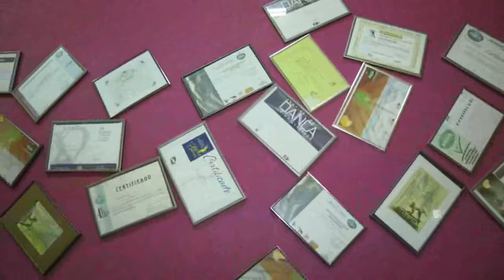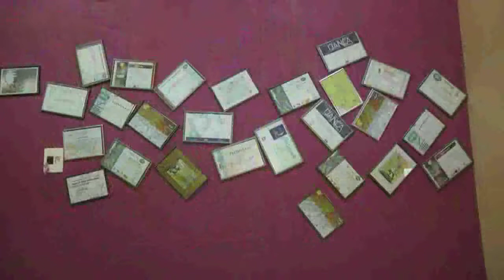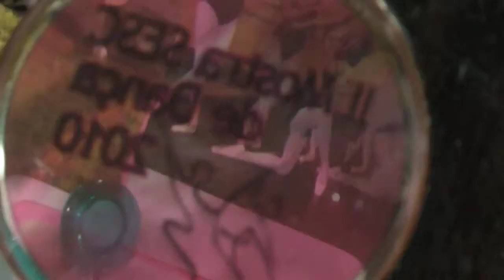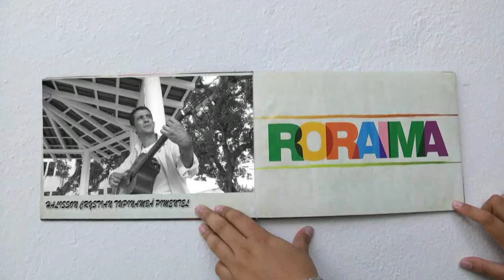Via Cruviana | Balé Cristina Rocha | Cine Revolução | Halisson Cristian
Confira a trajetória do Balé Cristina Rocha, a exposição de filmes Cine Revolução e também a história e sucessos do cantor Halisson Cristian, nesta edição do programa Via Cruviana.